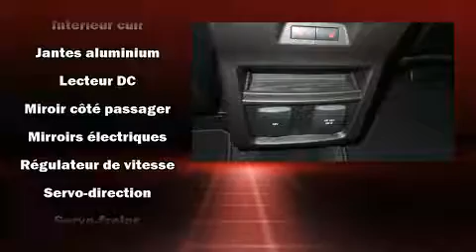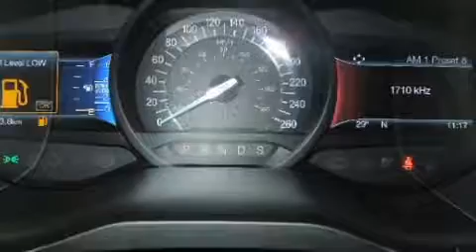2015 Ford Edge SPORT- CUIR-TOIT PANO-NAVIGATION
Léveillé Toyota
1369 Montée Masson

Le Ford Edge 2015. Affichant moins de 45 000 km au compteur, ce VUS 4 portes met la priorité sur le confort, la sécurité et son côté pratique. Ce véhicule offre toute la polyvalence d'une transmission intégrale couplée à une transmission automatique et un raffiné moteur 6 cylindres. Ce véhicule se distingue vraiment de ceux de la concurrence: sièges en cuir, le rétroviseur central avec fonction antiéblouissement automatique, une banquette arrière à dossiers rabattables séparés, climatiseur avant avec commande automatique de température bizone, phares à contrôle automatique, système de localisation GPS, et des sièges à commande électrique. Comporte une télécommande intégrée d'ouvre-porte de garage, une autre des options distinctives de ce véhicule. Ses élégantes roues en alliage contribuent à son efficacité dynamique. La chaîne haute fidélité alimente 12 haut-parleurs, qui reproduisent un son sensationnel. Ford accorde la priorité à la sécurité et la protection en incluant: coussins gonflables à l'avant avec détecteur de poids du passager, coussins gonflables latéraux à l'avant, système antipatinage, système d'assistance au freinage, un système antivol, et freins antiblocage. Lorsque les conditions routières sont imprévisibles vous pouvez vous fier à l'entraînement à rouage intégral, qui procure une traction inégalée. Ce qui nous rend fiers, c'est vous offrir uniquement des véhicules de grande qualité. N'hésitez pas à nous appeler.